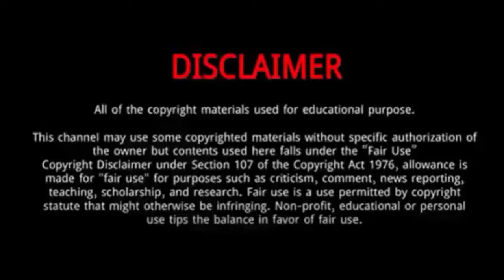Veronika Kudermetova || 10 Things You Didn't Know About Veronika Kudermetova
Veronika Kudermetova is a Russian professional tennis player.
She was Born on April 24, 1997 in Kazan, Russia.
She was born to Eduard Kudermetov, a Russian national ice hockey champion.
She started playing tennis at the age of eight.
Her younger sister Polina is also a tennis player.
Kudermetova won her first WTA Tour singles title at the 2021 Charleston Open, and her first WTA doubles title at the 2019 Wuhan Open, partnering Duan Yingying.
She made her WTA Tour main-draw debut in singles at the 2018 Porsche Tennis Grand Prix, and in doubles at the 2014 Kremlin Cup, partnering with Evgeniya Rodina.

Veronika Kudermetova